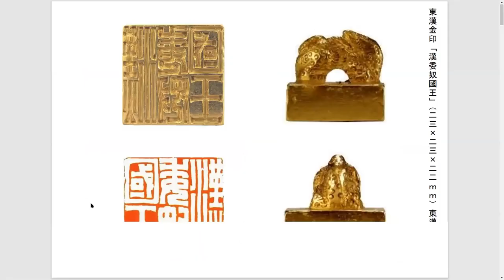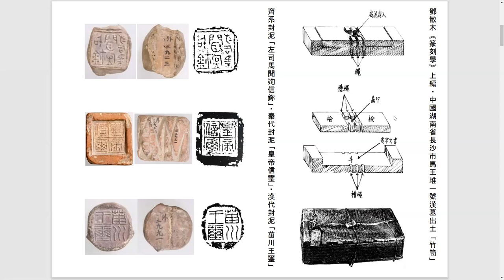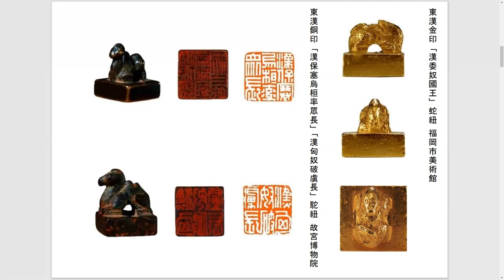新チャンネル【KF-Ars Sinica】で始まりました！ 輝かしき金印「漢委奴國王」シリーズ Glorious Golden Seal 【有字幕說明 / Subtitled Commentary】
日本人どなたも耳にしたことがある金印「漢委奴國王」の特集を始めました。

初回は、印の使われ方（封泥）や印の大きさ（尺寸）、
組み紐（印綬）を通した持ち手（印紐）の蛇の装飾「蛇紐（だちゅう）」など、
古印を鑑賞する観点をお話ししながら、実物を確認しながら愛でてまいります。

封泥に捺すために深く刻される点は本物である可能性を示唆します。
江戸時代（清代中期）に封泥の用途が知られていなかったからです。

毎週新作を更新予定です。こちらの再生リストに動画が掲載されてゆきます。

※日本語の字幕を表示するスクリプトをご用意しました。
　専門用語や細かい訂正などは字幕でご確認下さいませ。

KF-Ars Sinicaとは．．．

「KF」は系譜、「Ars Sinica」はラテン語で中国の文化芸術、を意味します。

これから書画・篆刻・言語・歴史を中心に中国の文化や漢字の意味に関して、
皆様と和やかなお話を共有してまいります。

KF-Ars Sinica的來由．．．

「KF」就是譜系（日文詞匯「系譜（Kei-Fu）」的首字母）、「Ars Sinica」是中華文化（拉丁文）。

最近在視頻電話裡跟朋友聊天了關於文化與藝術方面的許多話題，我好朋友建議了制作文化性質視頻的一個企劃，所以今天在YouTube我們匆忙出道了！😄

首先講了在日本最有名的東漢金印「漢委奴國王」（因為是日本人都在學校學習這枚印章傳下來的一則史實）。加意使用家常詞匯就加著注釋對所有的術語。

我們希望繼續制作關於中華文化的視頻系列，在姊妹頻道裡世界上的文化與歷史，人類的思考方式與文化創造的源泉等，至今為止感到興趣的所有領域的視頻系列。

溫馨提醒：在視頻中用日語講了，但是做了日文字幕，可以用自動翻譯功能還可以看中文字幕，所以如果注冊頻道的話就太好了！我們把您的支持作為激勵而努力！😊

我們希望通過賞玩一級來源（實物資料），發揚「實事求是」的精神！哈哈哈哈😄

歡迎大家前來收看指教。謝謝您的照顧🙏

About KF-Ars Sinica . . .

"KF" is derived from Japanese word "Kei-Fu 系譜" and "Ars Sinica" is Chinese art (culture) in classical Latin.

Recently we discussed many subjects on human culture and art history on a videophone for our pleasure, then my friend insisted that we should make cultural video series, thus today we suddenly debuted at YouTube😄

First of all, we gave a very tiny lecture on the most famous golden seal 金印 "of the King of the Na state of the Wa 漢委奴國王" of the Eastern Han Dynasty 東漢.

(That's because all Japanese students learned a historical fact that the Emperor of Han bestowed this golden seal to a envoy of Na state of Wa [nowadays located in the western region of Japan] in the year 57 AD).

We took the initiative in annotating all terms with the most familiar words. We gladly drive such video project about culture and history of China and human being, the way of our thinking and the origin of cultural creation, and so forth ...

In this video, we solely use Japanese, but we also have Japanese subtitle, so that you can use an automatic translation, so you can enjoy in your mother tongue !

We are looking forward to further exciting activities in YouTube.

À propos de KF-Ars Sinica. . .

≪ KF ≫ doit son nom à Keifu 系譜, mot japonais qui signifie généalogie. ≪ Ars Sinica ≫ est l'art chinois en latin classique.

Récemment, nous avons discuté sur les nombreux sujets sur la culture humaine et l'histoire de l'art sur un visiophone pour notre plaisir, puis mon ami a insisté sur le fait que nous devrions faire des séries des vidéos culturelles, donc aujourd'hui, nous avons soudainement fait ses débuts sur YouTube😄

Tout d'abord, nous avons donné une petite leçon sur le sceau célèbre d'or 金印 "du roi de l'état Na du Wa 漢委奴國王" de la dynastie des Han de l'Est 東漢.

(C'est parce que tous les étudiants japonais ont appris un fait historique que l'empereur de Han a décerné ce sceau d'or à un envoyé de l'état Na de Wa (aujourd'hui situé dans la région occidentale du Japon) en l'an 57 après JC).

Nous nous encourageons à annoter tous les termes avec les mots les plus familiers. Nous sommes très heureux de promouvoir notre projet vidéo sur la culture et l'histoire chinoise ou humaine, la manière de penser et l'origine de la création culturelle, etc.

Dans cette vidéo, nous seulement parlons japonais, mais nous avons aussi des sous-titres japonais, donc vous puissiez utiliser une traduction automatique pour le profiter dans la langue de Molière !

Nous attendons avec impatience d'autres activités passionnantes sur YouTube. Merci à vous.🙏

Acerca de KF-Ars Sinica. . .

"KF" debe su nombre a Keifu 系譜, una palabra japonesa que significa genealogía. "Ars Sinica" es arte chino en latín clásico.

Recientemente discutimos muchos temas sobre la cultura humana e la historia del arte en un videoteléfono para nuestro placer, luego mi amigo insistió en que deberíamos hacer las series de videos culturales, por eso hoy debutamos en YouTube de repente😄

En primer lugar, dimos una pequeña lección sobre el famoso sello dorado 金​印 "del rey del estado de Na de Wa 漢委奴國王" de la dinastía Han del Este 東漢.

(Porque todos los estudiantes japoneses aprendieron un hecho histórico de que el Emperador de Han otorgó este sello dorado a un enviado del estado de Na de Wa [actualmente ubicado en la región occidental de Japón] en el año 57 dC).

Animamos a anotar todos los términos con las palabras más familiares. Estamos muy contentos de promover nuestro proyecto de video sobre la cultura e historia china o humana, la forma de pensar y el origen de la creación cultural, etc. . .

En este video, solo hablamos japonés, pero también tenemos subtítulos en japonés, así que con una traducción automática puedas disfrutar en su lengua materna!